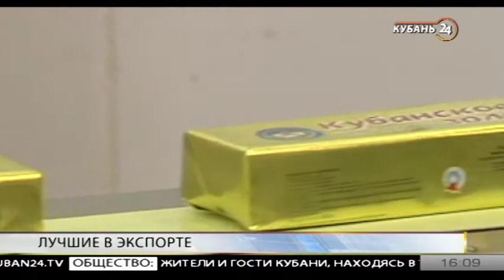Роман Воротников: пандемия ускорила выход на электронные площадки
Гость программы «Тема дня» — директор Центра координации поддержки экспорта Краснодарского края Роман Воротников, по видеосвязи — руководитель компании Ренат Ильясов.
Ежегодный региональный конкурс «Экспортер года» стартовал в Краснодаре. Проводит его Центр поддержки экспорта края в рамках нацпроекта «Международная кооперация и экспорт». Цели — выявить и поощрить лучшие  предприятия и предпринимателей края. Всех, кто достиг наивысших показателей, выберут по пяти номинациям. Победителей и призеров ждут сертификаты на участие в международных выставках, а также на обучение. Подробнее об «Экспортере года», а также о работе центра поддержки экспорта в период пандемии поговорили с гостем.